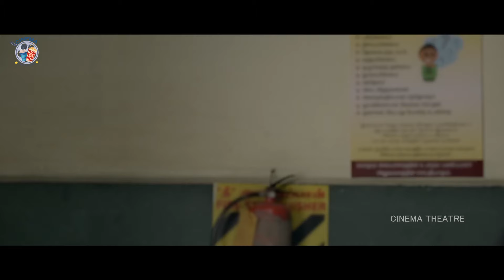Vijay Thalapathy Stopping Nayanthara Marriage Comedy Scene || Whistle Movie || Cinema Theatre